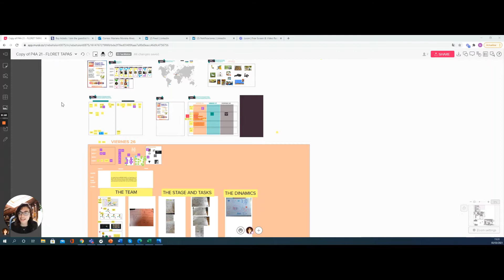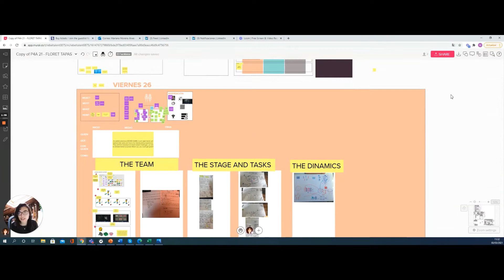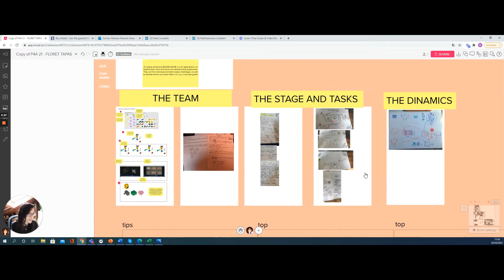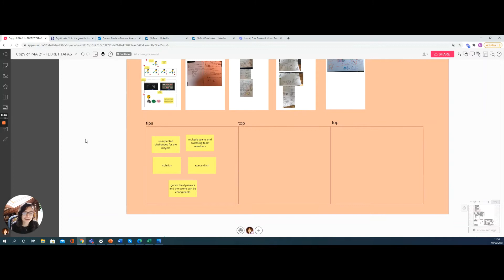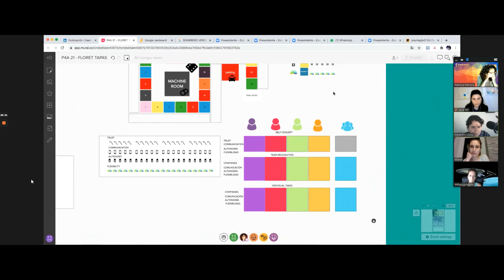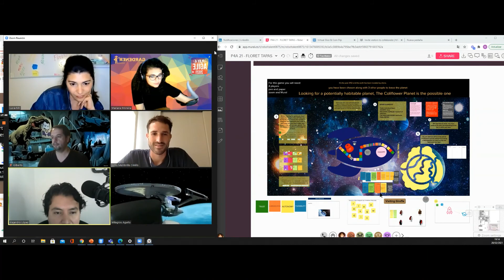Play4Agile 2021 | Floret Edition | Tapas Team